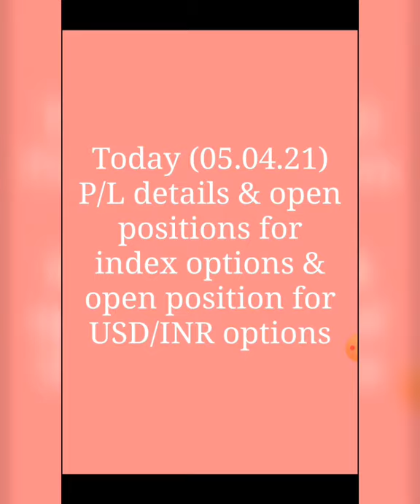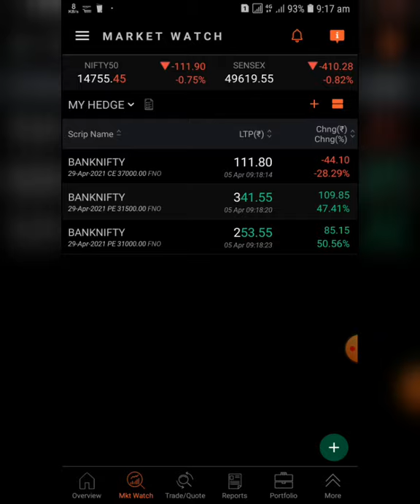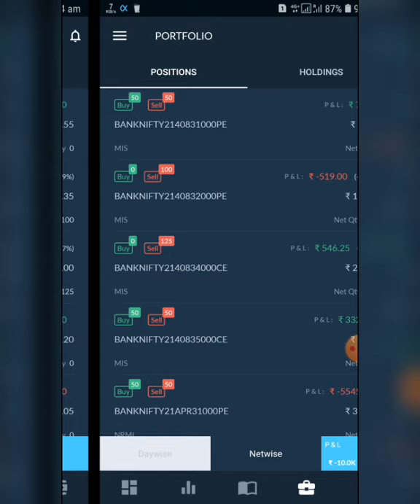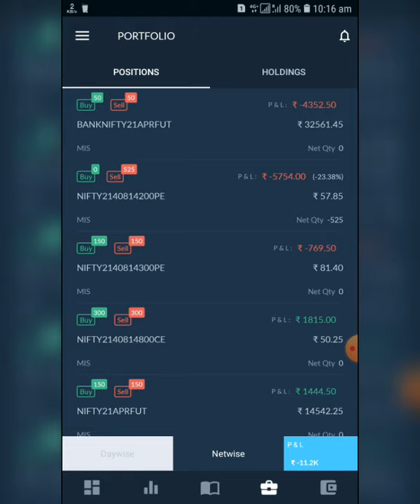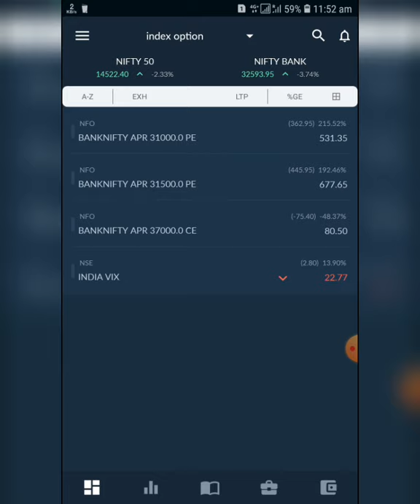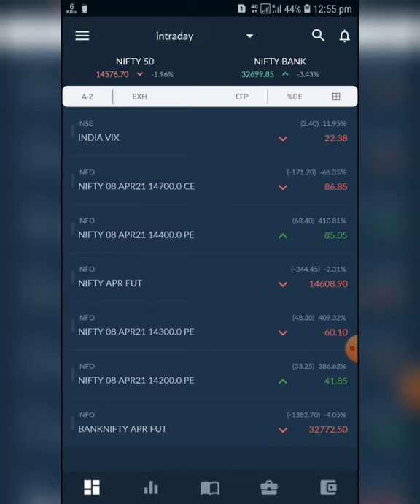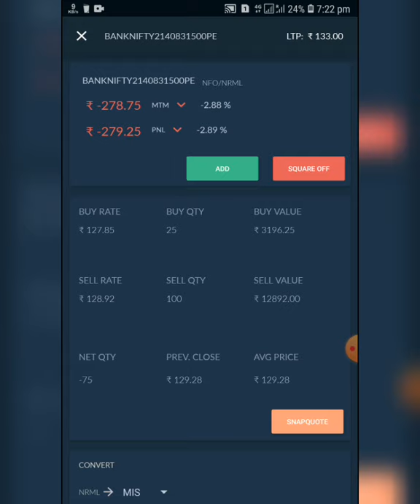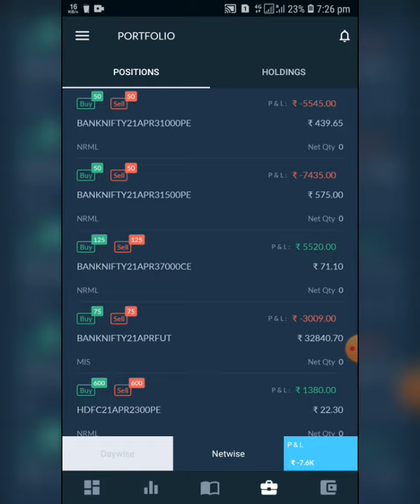Today (05.04.21) P/L details & open positions for index options & open position for USD/INR options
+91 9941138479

Option tricks
Intraday option methods
Option strategies
Intraday trading
Hedging methods
Market crash
Currecny market Today view
What is currecny market